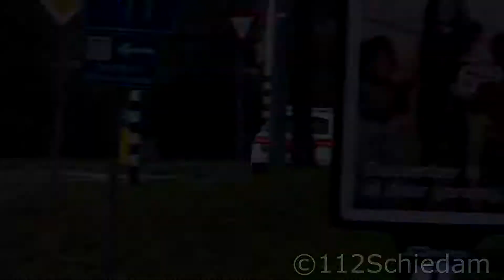Politie , Brandweer & Ambulance met spoed naar Reanimatie in Schiedam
Gefilmd door: Melvin

©112Schiedam